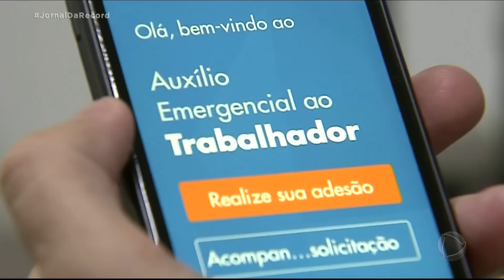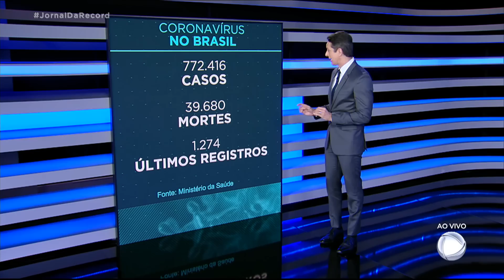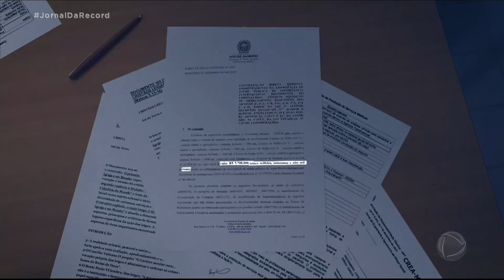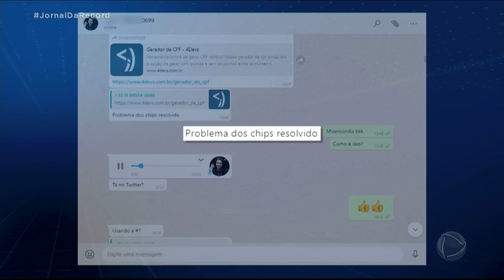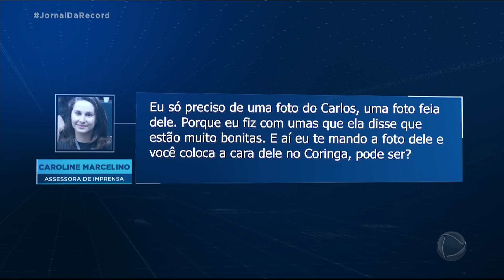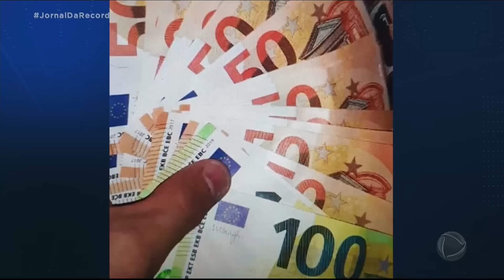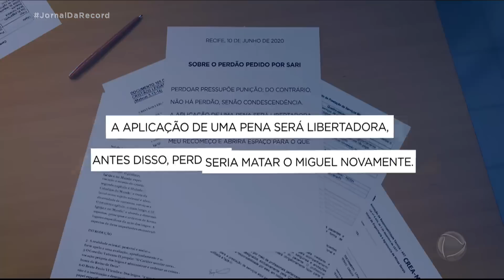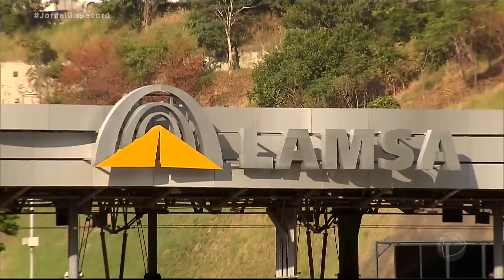Assista à íntegra do Jornal da Record | 10/06/2020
Deputados do Rio abrem processo de impeachment do governador Wilson Witzel. Governador do Pará é alvo de operação da Polícia Federal. Lojas de rua reabrem em São Paulo e cidade registra trânsito. Veja também nesta edição do Jornal da Record: testes de vacinas contra o coronavírus apresentam bons resultados.